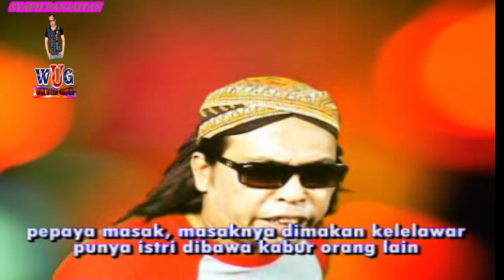Syafii Panjaitan - Walang Kadung (Official Music Video with Lyric)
Title : Walang Kadung
Artist : Syafii Panjaitan
Cipt : Emen
the producer : Hendrik Hutabarat
original production CV.Wak Uteh Group
Album Original Wak Uteh Vol.13

Video Ini Original Produksi CV. Wak Uteh Group - Kota Tanjungbalai-Sumatra Utara- Indonesia

WAK UTEH Official Channel,
Tanjungbalai North Sumatra Indonesian Record Label, Publishing, and Artist Management for Djalaut Hutabarat(Wak Uteh),
Syafii Panjaitan, Azlina, Darwin Sitinjak, Caca Hasan, Saini, yuni, Juna,
Booking Artist Show - Corporate Event - wedding reception : 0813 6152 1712  Djalaut Hutabarat(Wak Uteh)